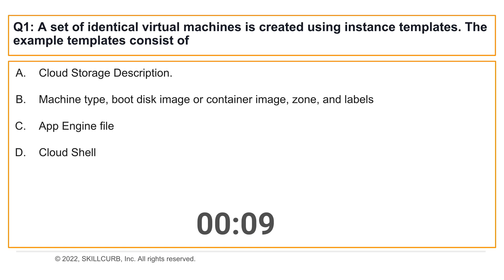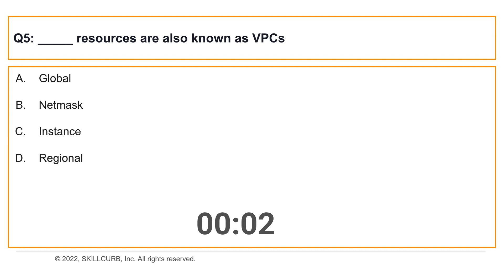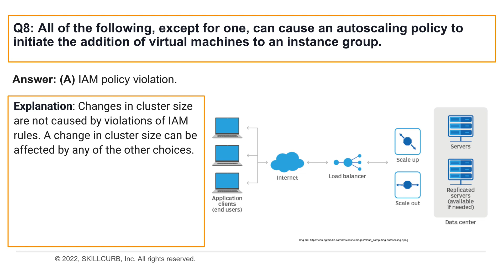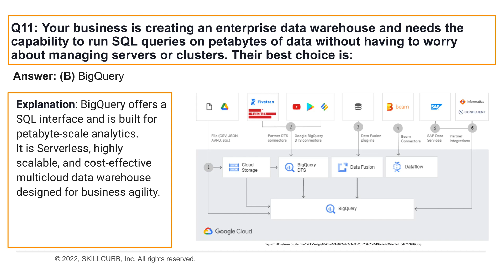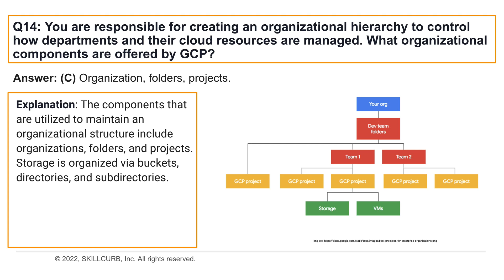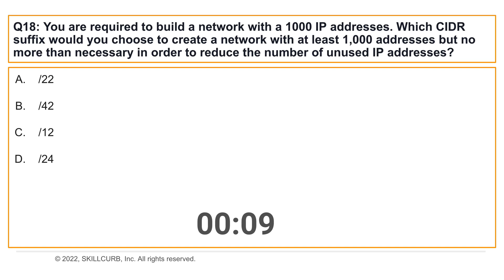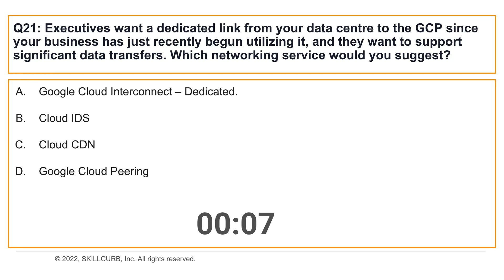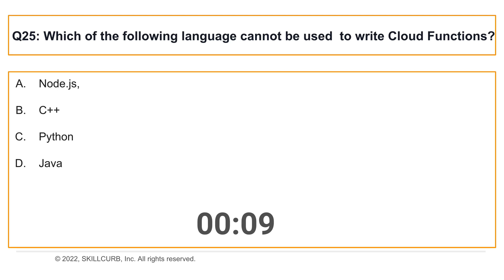FREE Google Associate Cloud Engineer Assessment Test [2022]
In this video you will be able to take an assessment Test for Googles Cloud Engineer Certifications.

The Associate Cloud Engineer exam assesses your ability to:

1: Set up a cloud solution environment
2: Plan and configure a cloud solution
3: Deploy and implement a cloud solution
4: Ensure successful operation of a cloud solution
5: Configure access and security